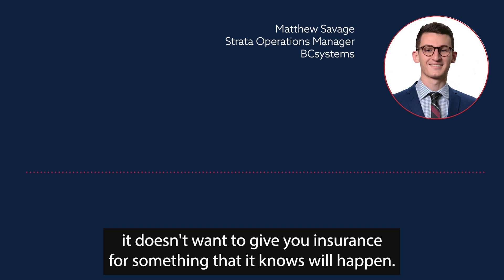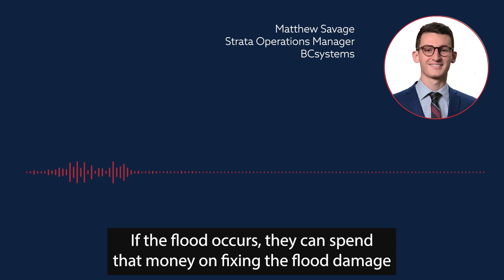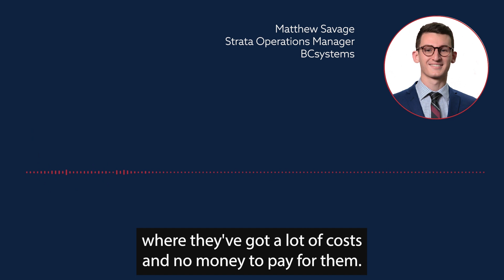Additional levies as a self insurance for flooding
The devastating floods of 2022 inundated over 20,000 homes throughout Southeast Queensland.

Consequently, many owners were unable to reinsure their properties for flood, or faced incredibly high premiums.

Strata Operations Manager Matthew Savage discusses how many body corporate schemes are now setting up an additional levy to essentially act as self-insurance if another floor were to occur.